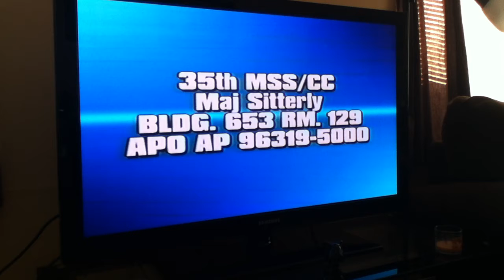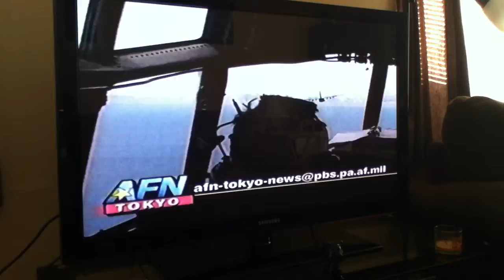AFN News, Tokyo